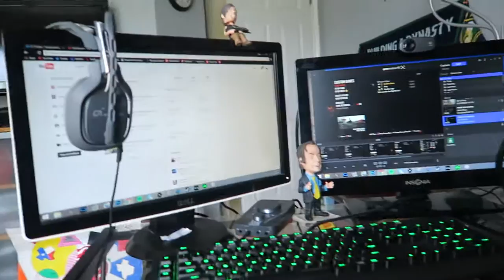SUMMER IS HERE!!!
►"HARD WORK NEVER GOES UNNOTICED"
►"No matter how far fetched they may seem... Never give up on                your dreams"
►"Never stop the adventure"